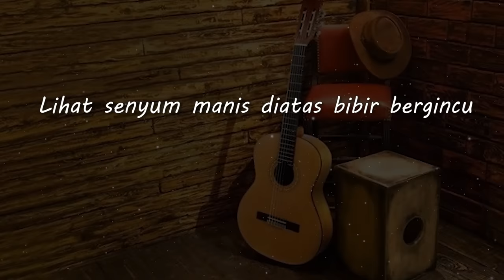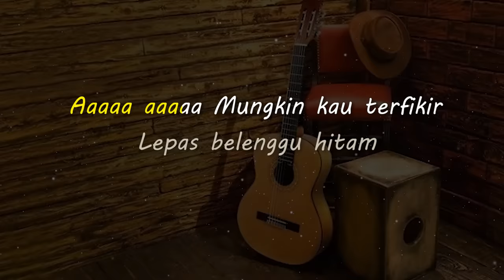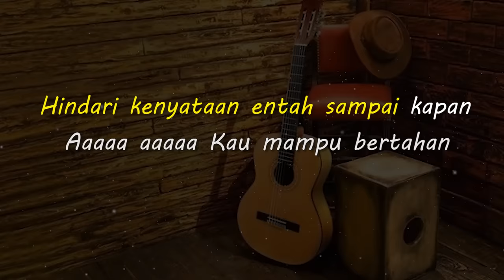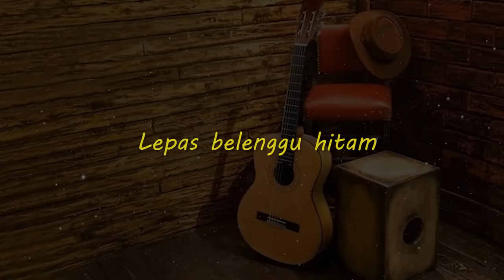GENIT // TIPE X // KARAOKE GITAR AKUSTIK NADA COWO ( MALE )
Lirik

Lihat senyum manis diatas bibir bergincu
Kerdip mata merayu jelas coba mengganggu
Tawa renyah terpasang bukan tanpa tujuan
Satu korban terjerat itulah harapan

Wangi parfum semerbak membius pusat syaraf
Hadirkan bayangan tuk lepas keresahan
Bergejolak semua coba berontak
Ketika tak kuasa langsung kulari mengelak

Aaaaa aaaaa entah sampai kapan
Aaaaa aaaaa Kau mampu bertahan
Hindari kenyataan entah sampai kapan

Aaaaa aaaaa Mungkin kau terfikir
Lepas belenggu hitam

Hidup memang selalu penuh dengan warna warni
Bila terjebak sulit untuk coba keluar
Semua pasti ada jalan keluar
Cobalah berusaha

Matursuwun.